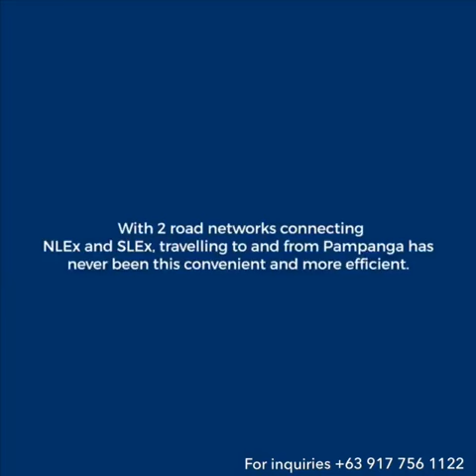Skyway Stage 3 and NLEx SLEx Connector Road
Skyway Stage 3 and NLEx-SLEx Connector Road will cut travel time from hours to minutes.

One way to accelerate a country’s growth is thru an effective and efficient transportation infrastructure system. To speed up growth and increase economic activity in the Northern, Central and Southern parts of Luzon, private companies and the government initiated 2 road projects that will connect the North Luzon Expressway (NLEx) and the South Luzon Expressway (SLEx). These are the NLEx-SLEx Connector Road Project, slated to start construction by fourth quarter of 2018 and the Metro Manila Skyway Stage 3 which is now 42% done and projected to be finished by 2020.

These 2 projects will open business opportunities and improve transport and logistics circulation by decongesting traffic and reducing the travel time between Metro Manila and other provinces in Luzon.

Viber/WhatsApp/WeChat